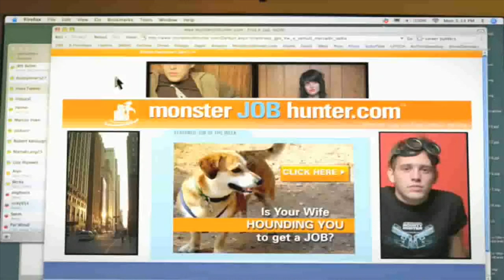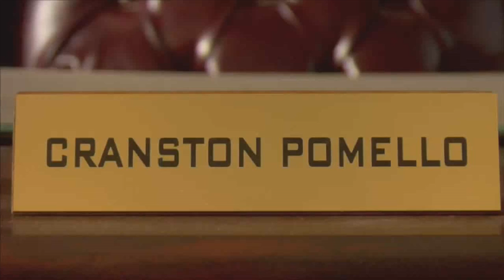Rednek Feat Kele Le Roc - Monster (Music Video)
Lyrics Written By Rednek & Kele Le Roc